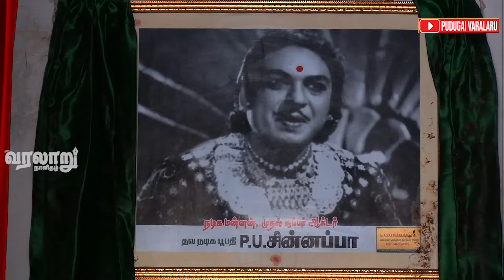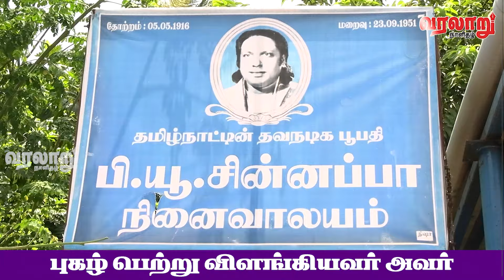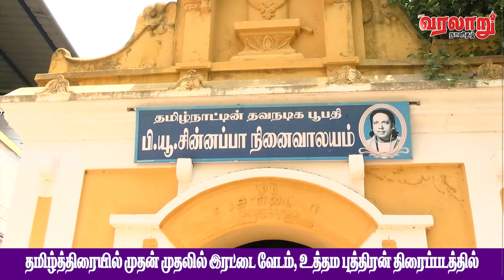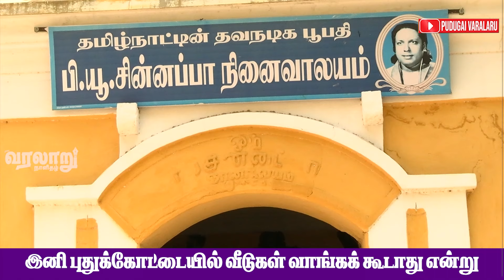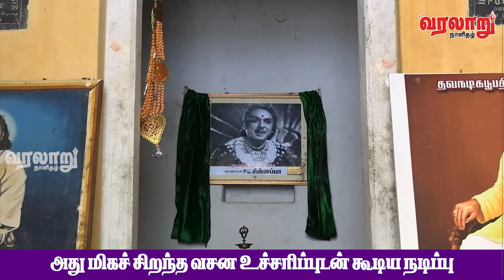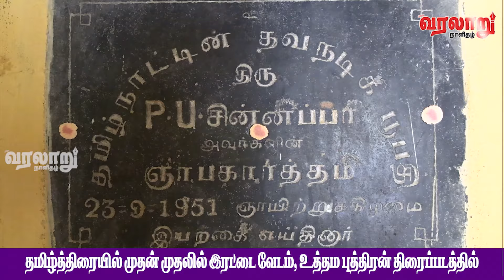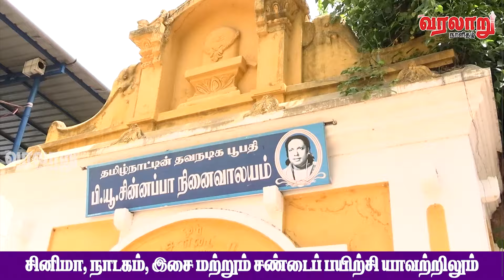1000 ஏக்கர் நிலமும் 124 வீடு வாங்கிய நடிகர்க்கு இப்போது சரியான பராமரிப்பில் நினைவிடம் கூட இல்லை.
புதுகை வரலாறு : 1000 ஏக்கர் நிலமும் 124 வீடு வாங்கிய நடிகர்க்கு இப்போது சரியான பராமரிப்பில் நினைவிடம் கூட இல்லை.
VijayTv PandiyanStores l tamilumsaraswathiyum vijaytelevision suntv ponniyinselvan2 vijaytelevisionpromo suntv.

புதுகை வரலாறு நாளிதழின் மற்றொரு அங்கமான இந்த ஊடகம்.  சமூகம் நலன் சார்ந்த பல்வேறு பரிமாணங்களில் விவாதிப்பதுடன் வரலாற்று நிகழ்வுகளை  இளம் தலைமுறைக்கு  எடுத்துச்செல்லும்   பணியுடனும் குரலற்றவர்களின் குரலாகவும் சமரசம் ஏதுமின்றி  புதிய சிந்தனையுடன் புறப்பட்டுள்ளது.